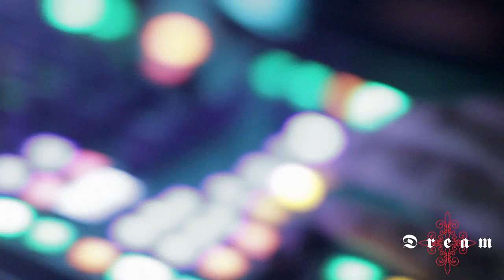ENTICING FRIDAYS W/ NORE, SENSATO, ERICA MENA, MICHAEL OHER, MARIO CHALMERS & MORE!!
ENTICING FRIDAYS W/ NORE, SENSATO, ERICA MENA, MICHAEL OHER, MARIO CHALMERS & MORE!! DREAM NIGHTCLUB - MIAMI BEACH, FL

Dream Nightclub
1532 Washington Ave